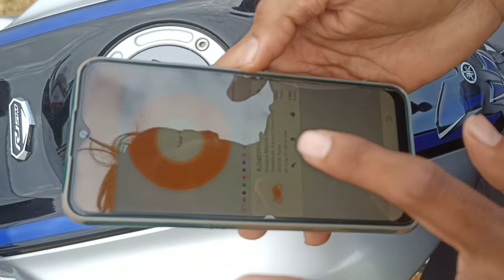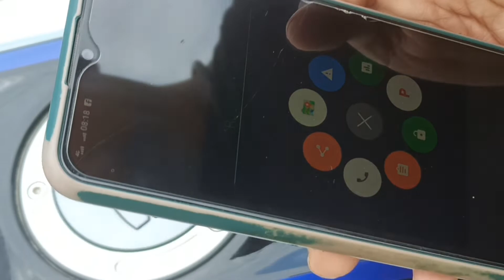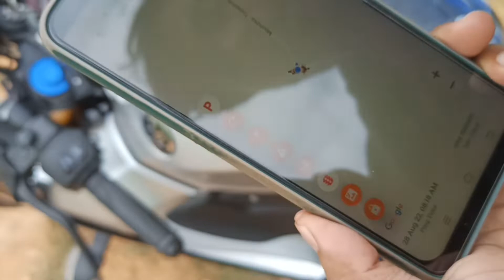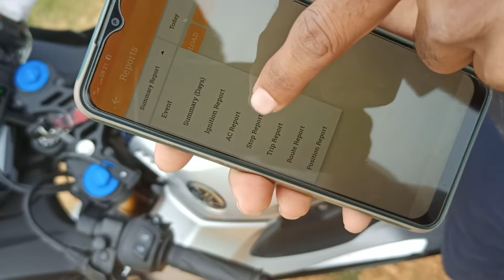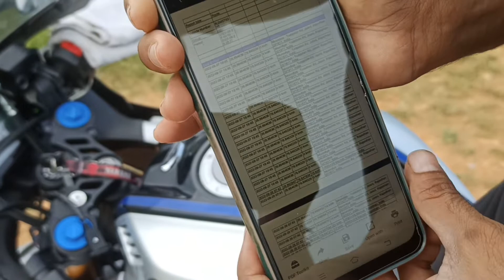How to use GPS Tracker Application in Bike/Wire ko Cut kiye bina GPS Tracker lagayen